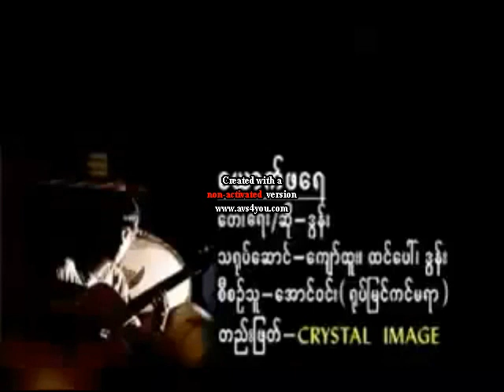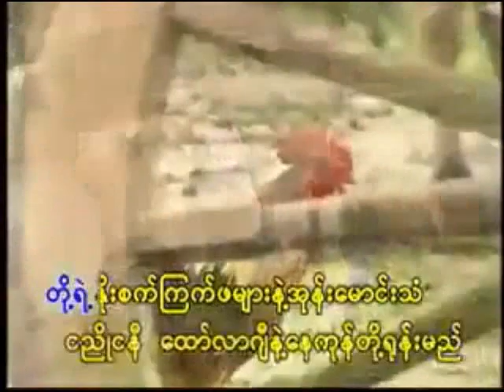DOM...Brother-in-law....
Myanmar lovely song,country song,funny and happy livelihood of some simple villagers..